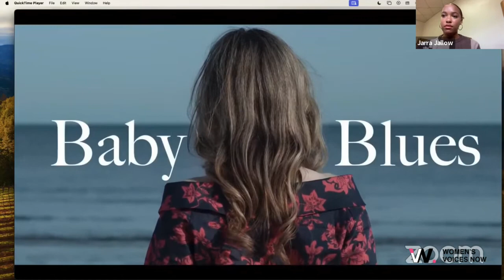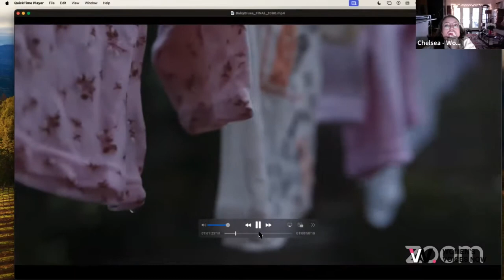The Power of Youth Films: Best Youth Documentary Winner - Baby Blues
Join us as we celebrate the winner of the Best Youth Documentary category at our film festival. Baby Blues, an impactful eight-minute film, sheds light on the life-threatening effects of postnatal depression. Through powerful storytelling, this film highlights the importance of discussing issues such as motherhood, depression, and trauma. Don't miss this inspiring documentary!